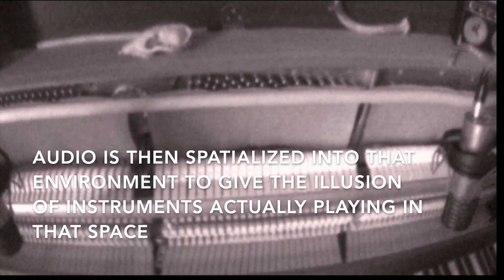Virtual sound in real Environment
Prototyping virtual sound spatialization in real environment. Pretty convincing illusion. (Use headphones)